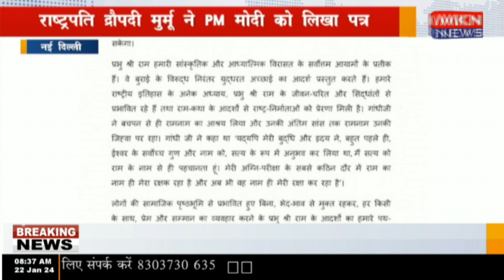नई दिल्ली - राष्ट्रपति द्रौपदी मुर्मू ने PM मोदी को लिखा पत्र